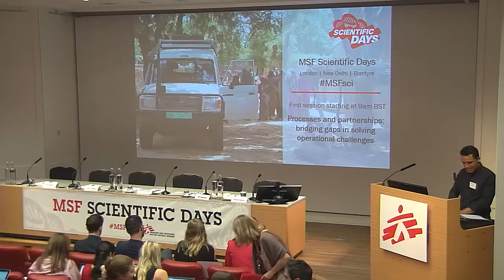Innovation Day 2017 - Introduction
This video is part of an F1000Research channel that includes posters, slides and videos from the MSF Scientific Day: Innovation 2017.